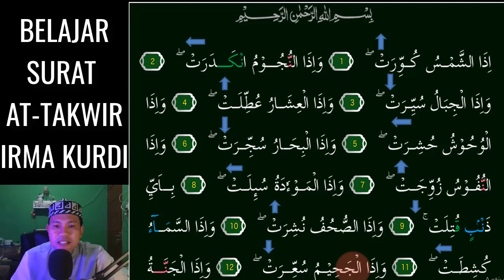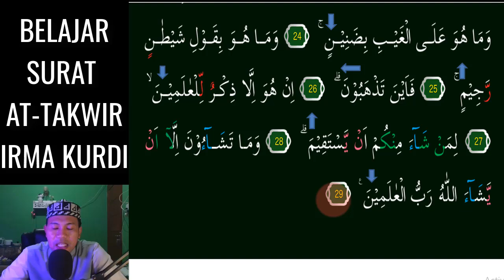SURAT AT TAKWIR JADI MUDAH DAN MERDU KALAU KITA BISA 3 NADA KURDI INI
Assalamu'alaikum. Video kali ini kita belajar  irama KURDI Yang Merdu pada surat AT-TAKWIR 3 Nada InsyaAllah Mudah dipelajari